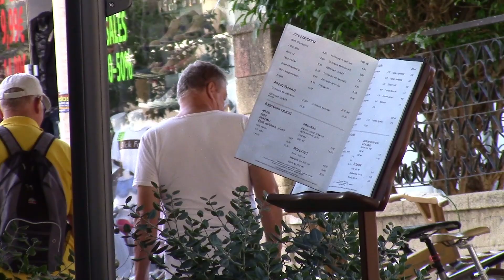20 Tage Rhodos Tag 13 - Rhodos Sehenswürdigkeiten, landschaften und mehr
20 Tage Rhodos  Tag 13

Top Ziele auf Rhodos
Rhodos Sehenswürdigkeiten, landschaften und mehr bei Rhodos Entdecker

Wer sich einmal auf die Insel Rhodos einlässt und seinen Urlaub dort verbringt kommt meist nie mehr davon los.
Allerdings, für einen reinen Strandurlaub ist Rhodos einfach zu schade.
Die Insel hat so viel zu bieten und kann nur mit einem Leihwagen und  Ausflügen so richtig erlebt werden. Zeit für den Strand hat man immer noch genug.
Rhodos Entdecker gibt es auch bei Facebook mit der größten Deutschsprachigen Rhodos Gruppe und als Internetseite

Also auf nach Rhodos

Ρόδος

Rhodos Urlaub, Rhodos Strände, Rhodos Stadt, Rhodos Doku, Rhodos Info, Rhodos blog, Rhodos Griechenland,